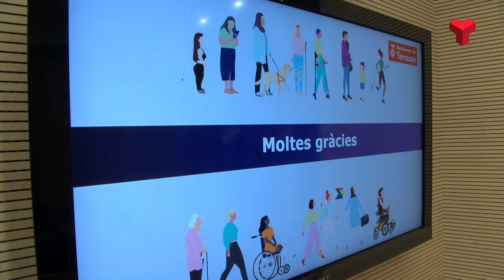Una diagnosi alerta de l'alta prevalença de la violència masclista en dones amb diversitat funcional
La violència masclista contra les dones amb diversitat funcional és molt preocupant i té una prevalença molt alta. Aquesta és la conclusió d’una diagnosi encarregada per l’ajuntament, a través per les regidories de capacitats diverses i polítiques de gènere. L’estudi es basa en 27 entrevistes en profunditat a dones que han patit aquesta situació.